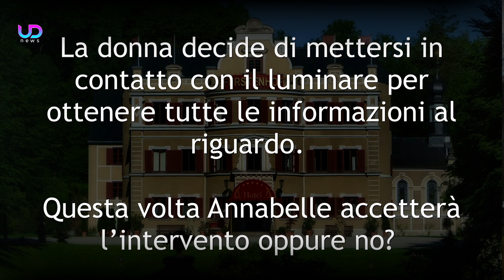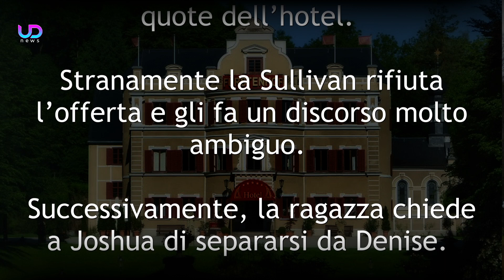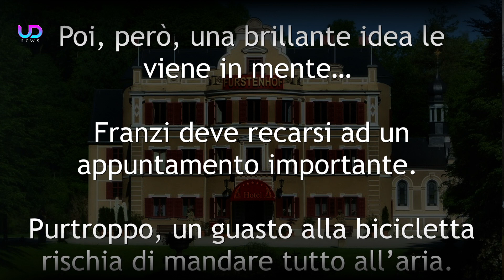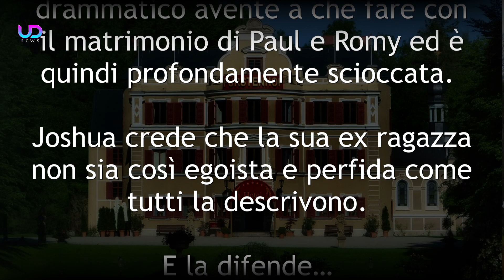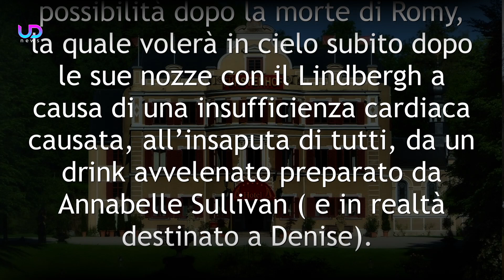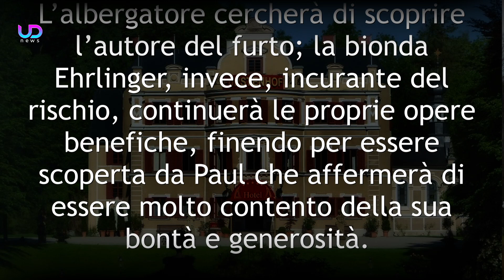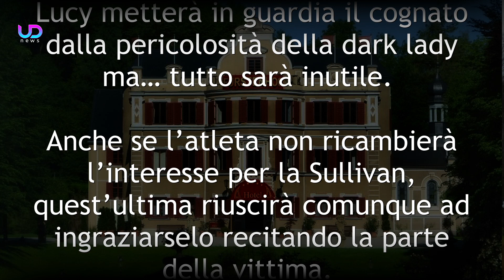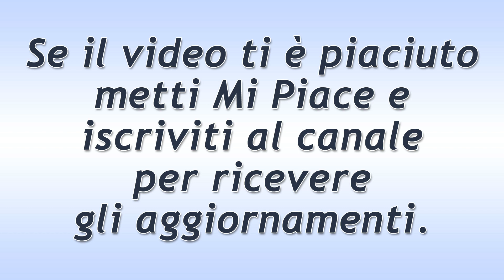Anticipazioni Tempesta d'Amore Puntate 27/01 - 02/02 2020: Joshua Lascia Denise!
Anticipazioni Tempesta d'amore Trama Puntate da lunedì 27 gennaio a domenica 2 febbraio 2020 e anteprime puntate di Marzo 2020. Joshua lascia Denise per ritornare con Annabelle! Jessica organizza una cena per Henry! Arrivano due nuove protagoniste: Franzi e Margit! La Sullivan si oppone ad un intervento chirurgico che potrebbe salvare la vita a Christoph, ancora in coma. Si rivedono Tobias e Boris!